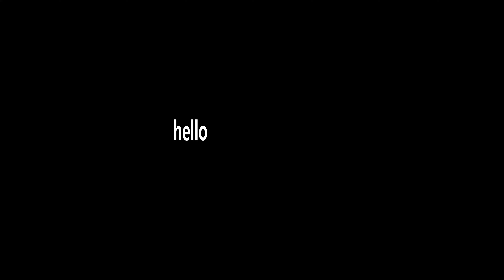ggs clix n pulse